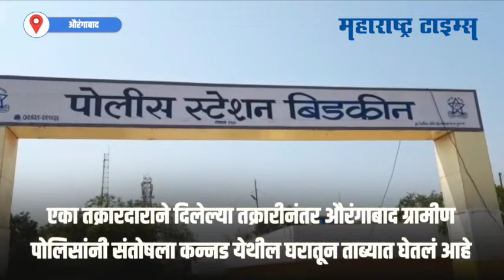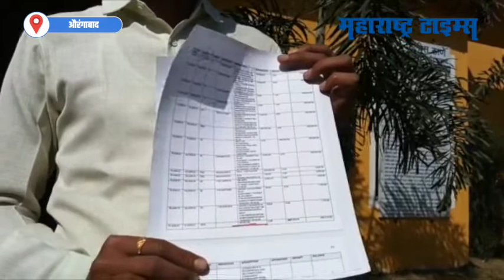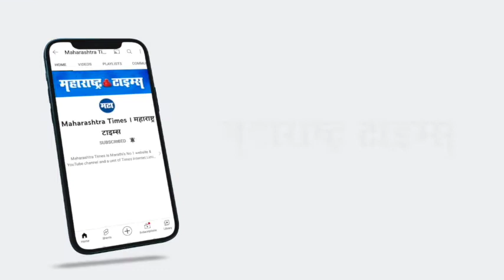Aurangabad | औरंगाबादच्या 30-30 योजनेच्या मास्टरमाइंडला अखेर बेड्या; तीन दिवसांची पोलीस कोठडी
तीस-तीस' घोटाळ्याचा मास्टरमाईंड संतोष राठोडला अखेर अटक करण्यात आली आहे.आरोपी संतोष राठोडला तीन दिवसांची पोलीस कोठडी मिळली आहे.मराठवाड्यासह महाराष्ट्रात खळबळ उडवून देणाऱ्या 'तीस-तीस' घोटाळ्याचा मुख्य आरोपी संतोष राठोड आहे. एका तक्रारदाराने दिलेल्या तक्रारीनंतर औरंगाबाद ग्रामीण पोलिसांनी संतोषला कन्नड येथील घरातून ताब्यात घेतलं आहे.आकर्षक परतावा देण्याचे आमिष दाखवून शेकडो शेतकऱ्यांची फसवणूक संतोषनं केली होती.दौलत राठोड नावाच्या व्यक्तीने आपली ३३ लाखांची फसवणूक केल्याची तक्रार दिली होती.आकर्षक परतावा देण्याचे आमिष दाखवून पैसे परत दिले नसल्याची तक्रार केली.गुन्हा दाखल होताच बिडकीन पोलिसांनी संतोषचा शोध घेत त्याला ताब्यात घेतलं.